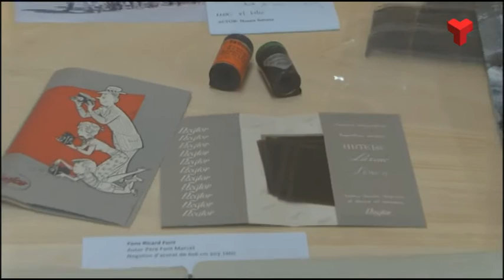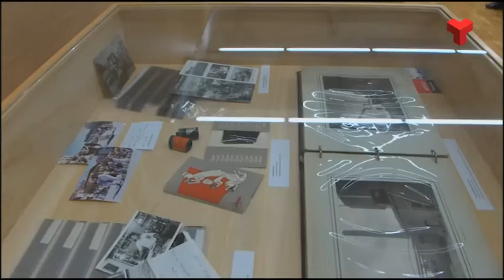L'Arxiu Tobella cedeix mig milió de fotografies del seu fons a l'Arxiu Històric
L’Arxiu Tobella cedeix el seu fons i col•leccions fotogràfiques a l’Arxiu Històric Comarcal. El centre arxivístic del carrer Baldrich s’encarregarà de la conservació i difusió del mig milió de fotografies en diferents formats que ara passen a ser de domini públic.